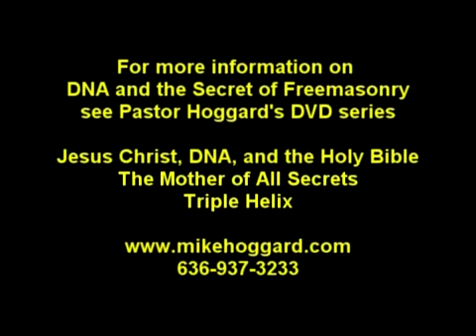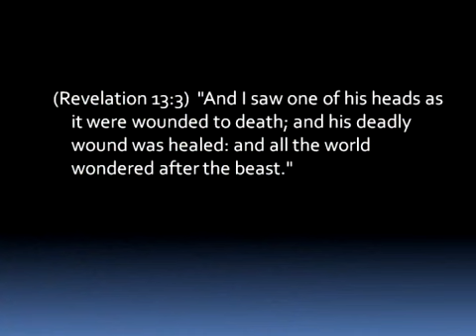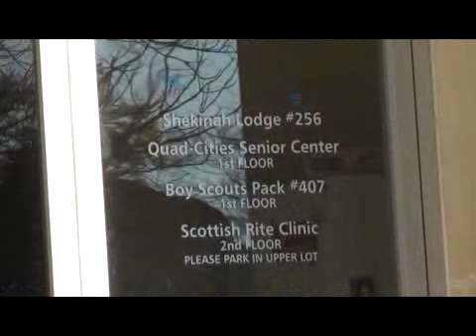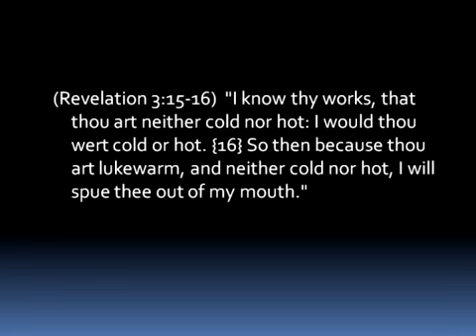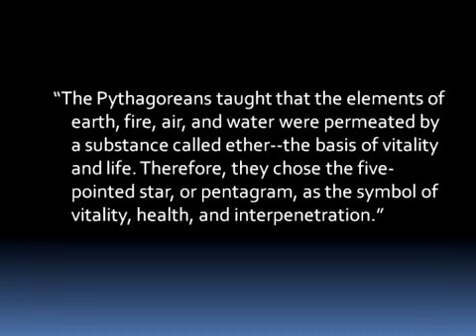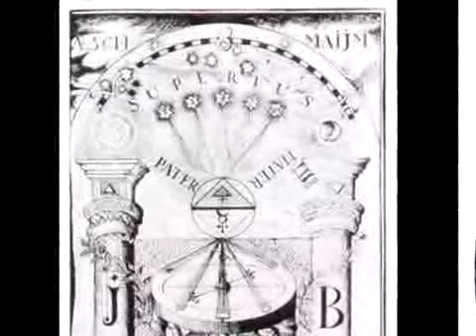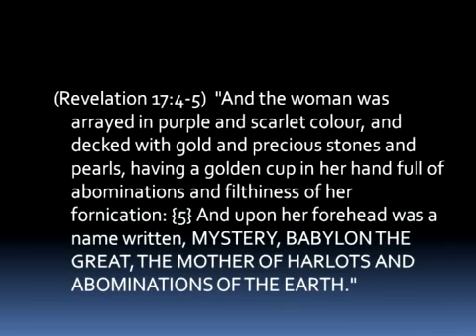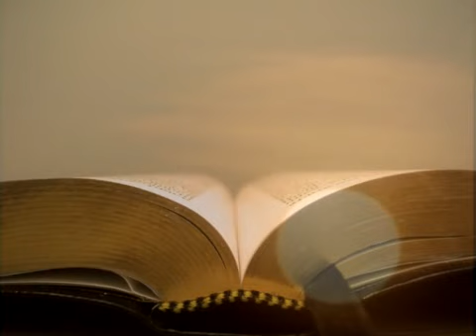Answer To The Lost Riddle, Part 1 Freemason Symbols Revealed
Pastor Michael Hoggard could not believe his eyes! As he was reading Dan Brown's Lost Symbol, he saw instance after instance where Brown was validating the teaching of the 'Secret Mysteries of America's Beginnings' videos, but especially 'Riddles In Stone: The Secret Architecture of Washington, D.C.' video.

Pastor Hoggard went back to the beginning of Lost Symbol, this time keeping a journal.

Pastor Hoggard will demonstrate all the ways in which Lost Symbol spoke to the same issue as did Secret Mysteries and with the same definition. He said that it seemed to him almost like Dan Brown used the Secret Mysteries' information to flesh out his plot!

This Watchman Series Special is a three part video series: Part 1 Freemason Symbols Revealed, Part 2 Capitol Secrets, and Part 3 Prophets of The New Order.

Part 1 Freemason Symbols Revealed

Excellent review of the Masonic symbols used in Washington, D.C., and their meanings when used in regular Masonry.

Masonry calls itself a society of secrets, and now through the light of the Holy Scriptures that secret is revealed. Pastor Hoggard will reveal the true meaning of the square and compass, masonic rituals, the lodge, the 33 degrees, and the spiral staircase.

This presentation also unveils the masonic 'Lost Word' as none other than the Antichrist. Scores of Masonic symbols will be examined and revealed in this eye-opening presentation.

2 hours long